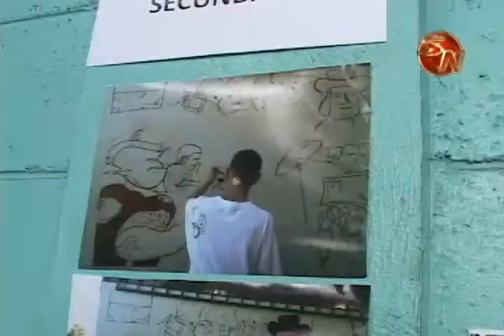ESTE PRIMERO DE JUNIO, POR PRIMERA VEZ, SE REALIZARA INAUGURACION FORMAL DEL FESTIVAL ESTUDIANTIL DE